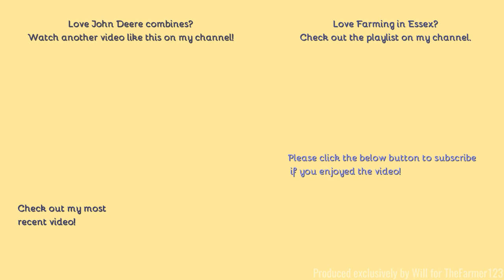Farming in Essex - Harvesting wheat with John Deere 670i harvester & JCB 4220 carting. [21]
Hello,
Yes I know what your thinking we saw this on the double upload last week! In fact you did however I thought I would film it in the evening with the 4220 doing a little more and in a crop of Wheat!
Comment Rules (Last Update: 12th June 2017):
1. Do not swear or be rude in the comments. Any comments that contain this will be removed by me. Equally if I decide there is an aggressive comment towards me or someone else, that will also be removed.
2. Use correct grammar and try to use correct spelling. I want the comments section to be presentable. If there is deliberate misuse of grammar and spelling I will not reply to the comment, More on this below.
3. Try not reply to everyone with their comments in each video, as I will do that but if you can help someone and I do not get there first than please do.
4. I am up for constructive criticism so if you have any for any video than please do leave it in the comments section and let me know and I will do my best to resolve this.
5 - NEW: NO fake comments, and by this I mean bots spamming me. I have had this in the past and it's not fun getting excited that you have a new viewer when it's actually just a bot. Any comments that contain this will be removed by me & flagged to YouTube for spam.
6 - No previous comments, and by this I mean copied & pasted comments that have been previously posted before and I have replied (If I have not replied at the time of post then fair enough, I will reply on the latest). There is no need for the same one comment, but on two videos to be posted twice. Not only does it waste my time answering it again but it waists yours too!
7 - No links to be posted in my comments due to safety reasons. If you want to show me a channel use that one if its yours or quote the name, not the link! Any comments that contain this will be removed by me.